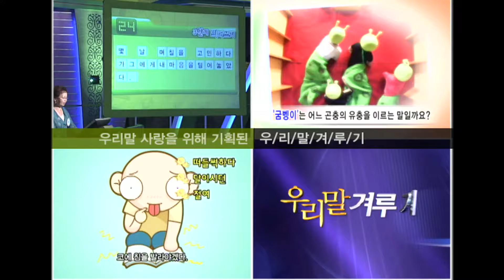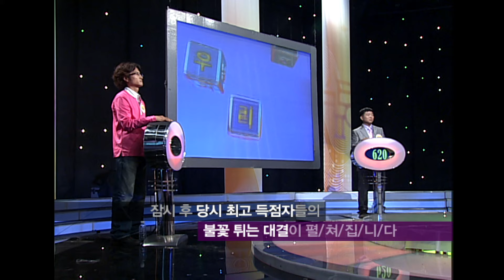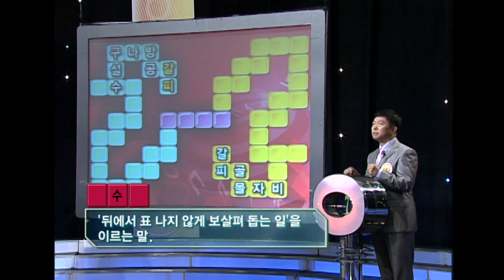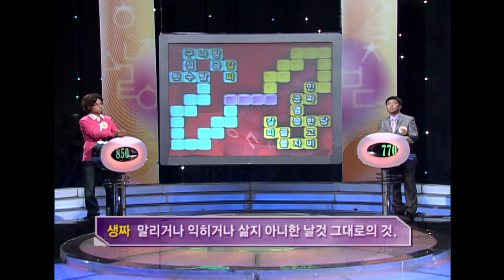아쉽게 탈락했던 실력자들이 다시 모였다! [우리말 겨루기] 184회 풀영상 | KBS 20071008 방송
[우리말 겨루기] 184회 풀영상 | KBS 20071008 방송